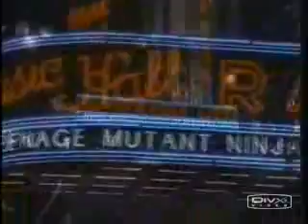Teenage Mutant Hardcore Turtle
**YOUTUBE DELETE THE ORIGINAL SONG**

teenage mutant ninja turtle and the hardcore music!